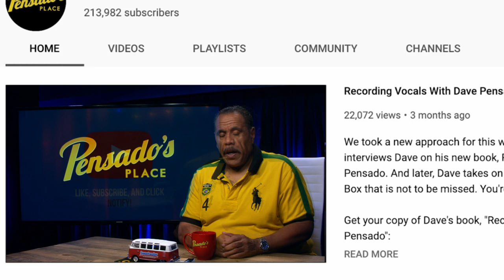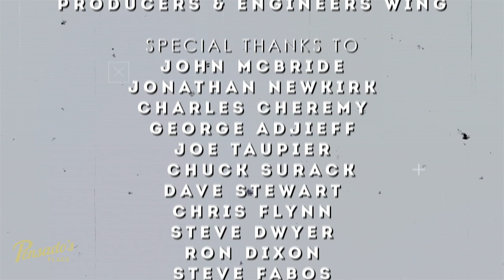CEO & Founder of 411 Music Group, Kristen Agee - Pensado's Place #430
Today's guest is Composer / Producer, Kristen Agee! She is the CEO & Founder of 411 Music Group - a company that provides synchronization licensing, publishing, administration, custom score, artist development and digital distribution for music rights. Tune in to learn new ways to monetize your music and get heard. You're at The Place!

411 Music Group

Congratulations Thomas Ford, John Cameron, Loretta Underwood!

Win a condenser microphone from Warm Audio! Three winners will be announced weekly on episodes of Pensado's Place!

Grand prizes include the choice of either a WA-87 Condenser Microphone, WA-14 Condenser Microphone, WA-47jr FET Condenser Microphone, or WA-84 Small Diaphragm Condenser Microphone!
Grand Prizes: • WA-87 Condenser Microphone
• WA-14 Condenser Microphone
• WA-47jr FET Condenser Microphone
• WA-84 Small Diaphragm Condenser Microphone

Details:
Winner will receive a Warm Audio microphone. Taxes and shipping included.
Warm Audio may permit the Winner to select one of the following four prize options:
(1) Winner may receive the WA-87 Condenser Microphone; or
(2) Winner may receive the WA-14 Condenser Microphone; or
(3) Winner may receive the WA-47jr FET Condenser Microphone; or
(4) Winner may receive the WA-84 Small Diaphragm Condenser Microphone.

Prizes may be subject to availability restrictions in certain jurisdictions based on licensing, import, or other distribution restrictions. In such case, the Winner will be required to take the cash alternative instead.

Winners Announced:
Friday episodes of Pensado’s Place
1st Announcement – Friday, August 16
2nd Announcement – Friday, August 23
3rd Announcement – Friday, August 30
4th Announcement – Friday, September 6

Receive Prize:
Winners will receive their Warm Audio microphone after the contest has been completed on September 3, 2019.

Who’s Eligible:
You must be at least 18 years old to win.

Winners must not be residents of Cuba, Iran, Iraq, North Korea or Syria. In certain countries, local rules and restrictions apply.
Filmed at Musician's Institute Live House Hollywood